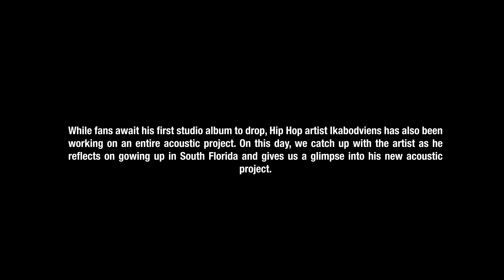HELLS KITCHEN (Live)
‘HELLS KITCHEN’ off ikabod’s New Album ‘TEARS’